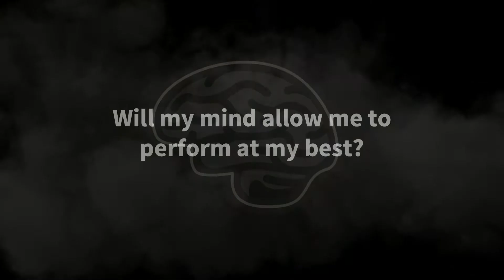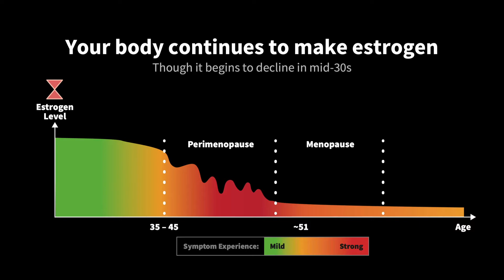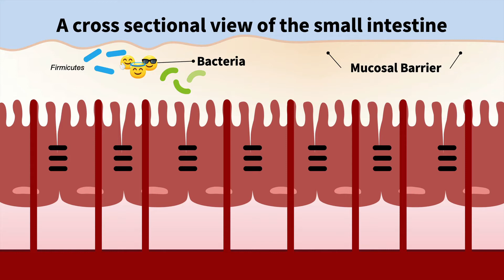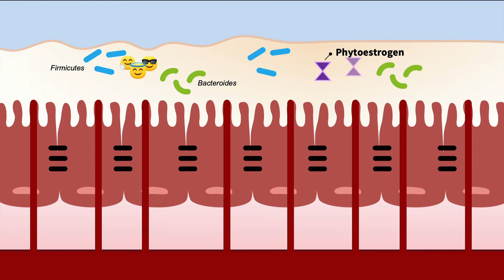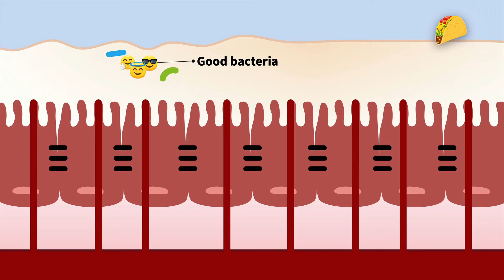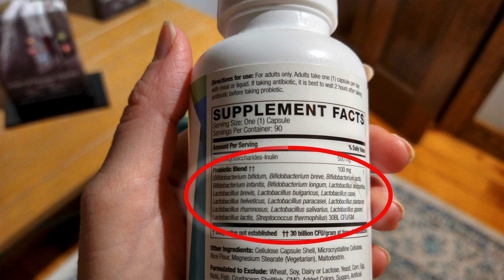Thriving in perimenopause is all about cleavage | Erika Angle | TEDxBoston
Dr. Erika Ebbel Angle discusses how the gut microbiome is linked to perimenopause and menopause. Certain bacteria in the gut are responsible for the “cleavage” and activation of estrogen produced by various organs in the body. Without this “cleavage,” estrogen is not activated and thus not usable. If the gut is damaged, estrogen cleavage does not occur properly, potentially leading to faster perimenopause/menopause onset and greater symptomatic severity. This talk describes how perimenopause and menopause are a common cause of career and life derailment for women and describes the interaction between the gut and estrogen. Additionally, there is a focus on several key “symptoms” of perimenopause and menopause, which are directly related to gut imbalances (for example: brain fog, sleep disturbances, hot flashes, circadian rhythm disturbances, weight gain, and anxiety). Angle shares some tips about what you can do to maintain a healthy gut microbiome during perimenopause and menopause to keep your estrogen levels as high as possible.

A graduate of MIT and Boston University School of Medicine, Dr. Angle is also a former Miss Massachusetts who used her platform to encourage students to pursue STEM careers and scientific discovery. Erika Ebbel Angle, Ph.D., is the CEO and Co-founder of Ixcela, a biotechnology company aimed at developing tests and interventions to improve gut microbiome efficacy and health. She is also the Executive Director and Founder of Science from Scientists, an award-winning national nonprofit focused on improving Science, Technology, Engineering, and Math (STEM) attitudes and aptitudes for children aged 9-13.

Outside of work, Erika enjoys scuba diving, skiing, and classical piano. This talk was given at a TEDx event using the TED conference format but independently organized by a local community.